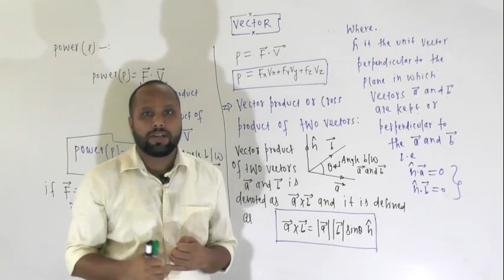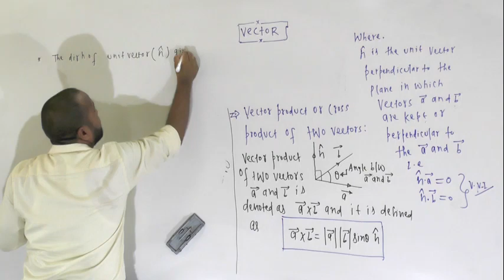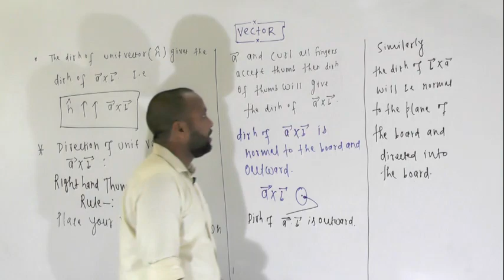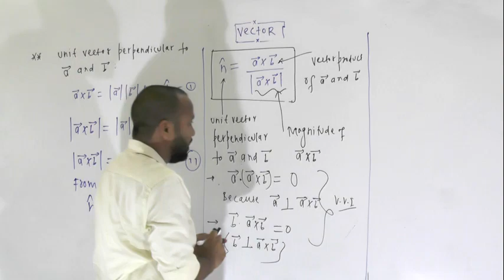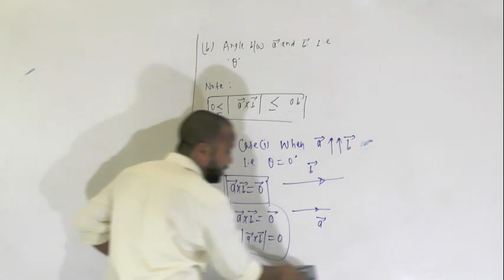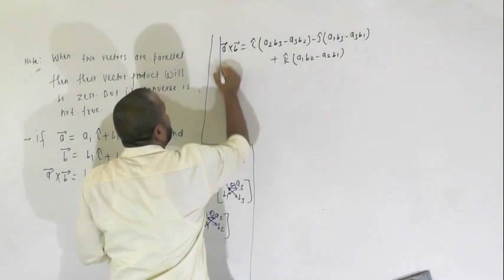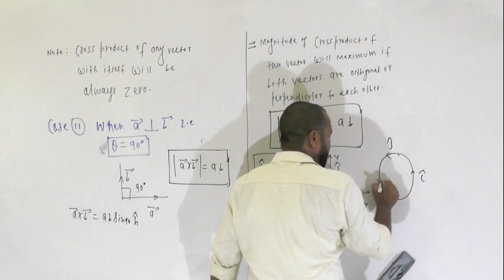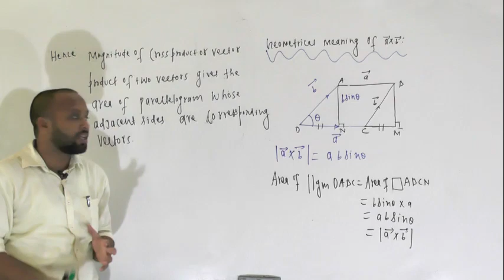VECTOR PART 9 CLASS 11TH